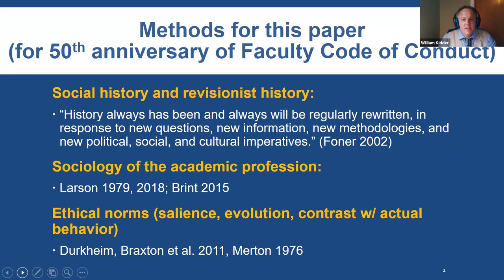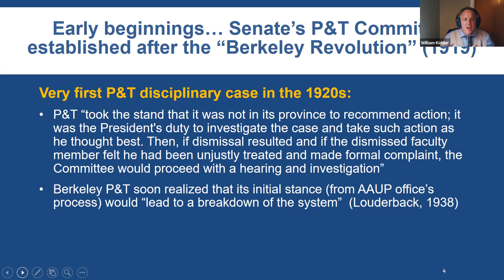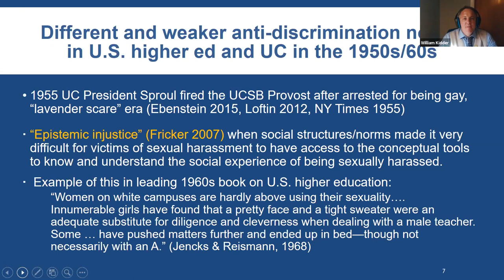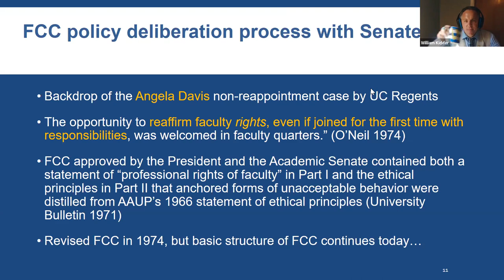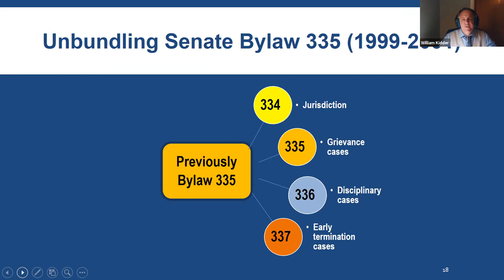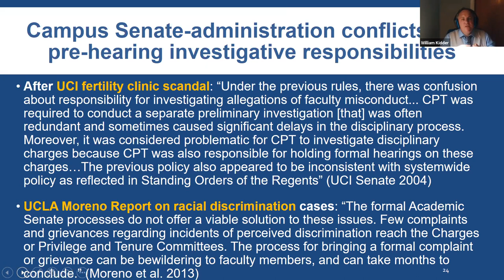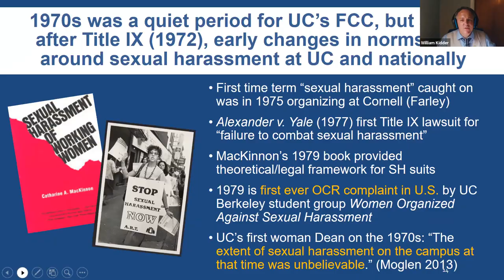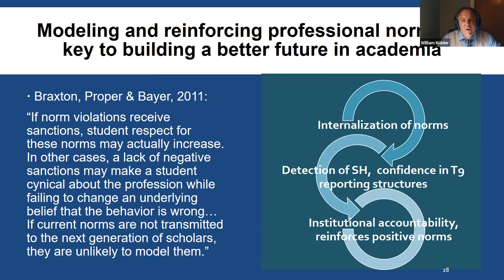The History and Evolution of UC's Faculty Code of Conduct, with William Kidder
The occasion of the 50th anniversary of the University of California’s Faculty Code of Conduct is an opportune time for this unique CSHE paper, which documents the web of policies, rules, procedures, norms and institutional actors related to faculty discipline at UC campuses, including the socio-political context of successful and unsuccessful reform efforts across the decades.  Compared to other spheres of college and university governance, rules and norms for disciplining faculty misconduct are less frequently the subject of sustained attention by scholars of higher education.  Today’s administrative and faculty leaders must be ready to adeptly handle faculty discipline cases for many reasons, including public accountability and trust, stewardship of the conditions for research and knowledge creation, civil rights/legal compliance, deterrence, transmission of ethical norms and values to all present and future members of the academic community, and to ensure that the organizational climate does not discourage talented and diverse students from pursuing careers in the professoriate of Policies, Rules and Norms for Faculty Discipline

William (Bill) Kidder serves as an ethics, compliance and civil rights professional at UC Riverside and has more than a dozen years of management experience in central administration at public universities in California, including handling non-discrimination and compliance efforts in several areas (Title IX, race/ethnicity, ADA, whistleblower, faculty discipline).  Much of Mr. Kidder’s scholarship focuses on racial and gender equality in higher education, including empirical refutation of the so-called “mismatch” hypothesis about affirmative action, the importance of a respectful and supportive campus racial climate, and the impact of state affirmative action bans.  Mr. Kidder also publishes extensively on Title IX and the prevention of faculty-student sexual harassment in academia (e.g., UC Davis Law Review, Utah Law Review), including a recent peer-reviewed article on the standard of evidence (Journal of College & University Law).